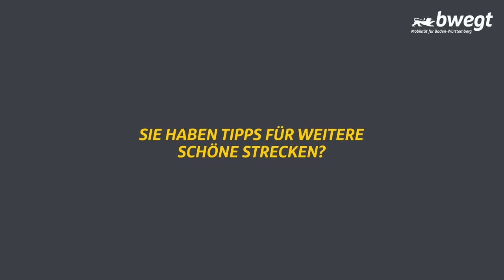Führerstandsmitfahrt von Ottenhöfen nach Achern mit bwegt (in voller Länge)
Einsteigen bitte! 🤗 Heute bringt uns das RegioShuttle der SWEG als SWE 71713 von Ottenhöfen bis nach Achern. 🛤 Entlang der Strecke grünt es links und rechts 🌱. Kein Wunder, denn wir sind im durch Schwarzwald 🌲 und Rheinebene bekannten Ortenaukreis unterwegs.

Aufgenommen wurde diese Fahrt im Mai 2020 – und ist jetzt in voller Länge zu sehen.

Haltestellen und Ausflugsziele:
00:10 Ottenhöfen
01:27 Ottenhöfen West – Wildsee – Hornisgrinde
03:26 Furschenbach
04:58 Kappelrodeck Ost
06:30 Kappelrodeck – Schloss Rodeck
09:13 Bindfadenfabrik
11:21 Oberachern
13:28 Achern Stadt
15:22 Achern

Übrigens, in schlaflosen Nächten könnt ihr die bwegt-Führerstandsmitfahrten ab jetzt auf den regionalen Fernsehsendern in Baden-Württemberg verfolgen. Jede Nacht zwischen ein und vier Uhr.

Als Lokführer:in selbst den Zug durch die Landschaft steuern, einen Bus fahren, an den Fahrzeugen werkeln oder Kund:innen begleiten – das wäre dein Traum? Hier geht‘s zu den Stellenanzeigen